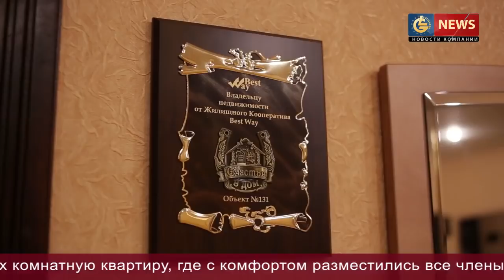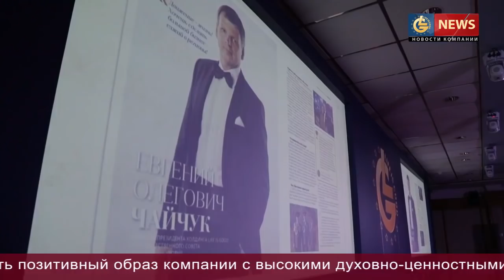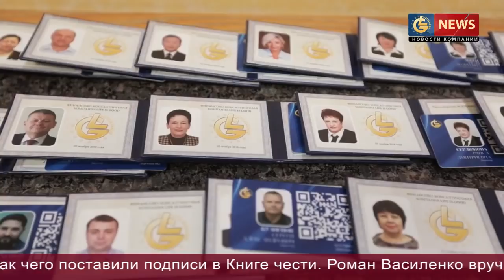Новости Life is Good - Выпуск 48